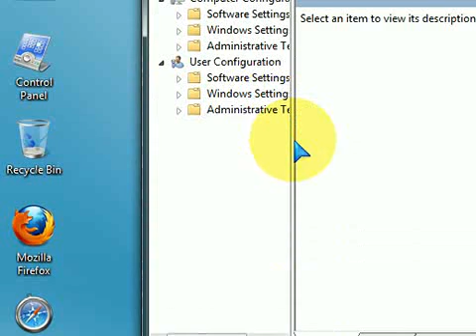طريقة لتسريع الويندوز 7